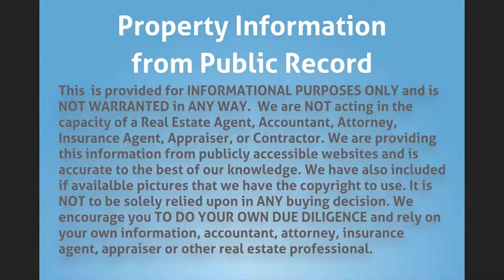3837 Edwards Ave, Lake Worth, FL 33461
GREAT OPPORTUNITY FOR INVESTORS! Don't miss out on this sale opportunity.

Feel free and request an appointment to check this house out!